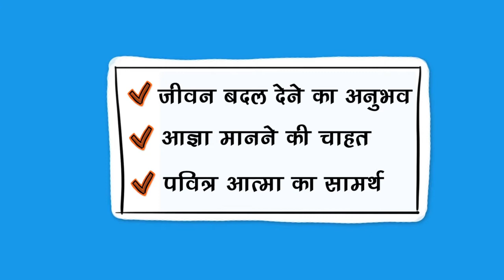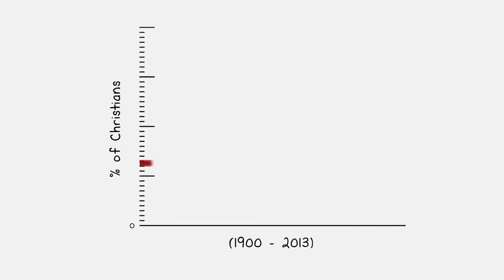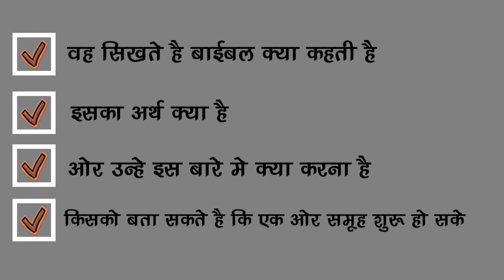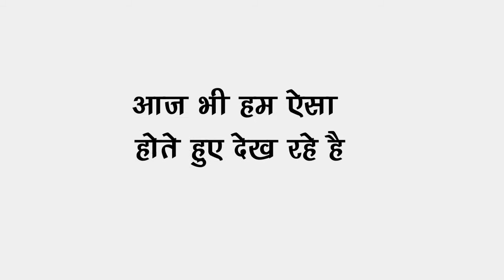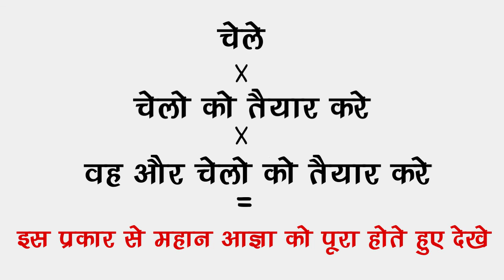(Hindi हिन्दी)What are disciple making movements? Contact us to join the movement.